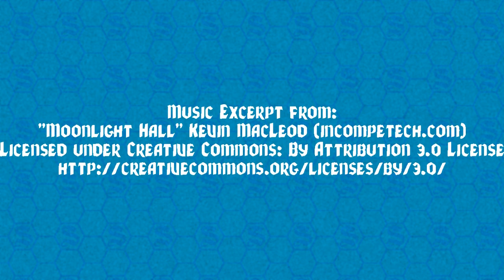Tales of Swordfall: Episode 13 Part 6 Feel the Love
Amanda (@DMDicetress)
Chris (@TouchOfTiefling)
Lucy (@Bluebirddraws)

GM:
Paul (@Paul_Gerrish)